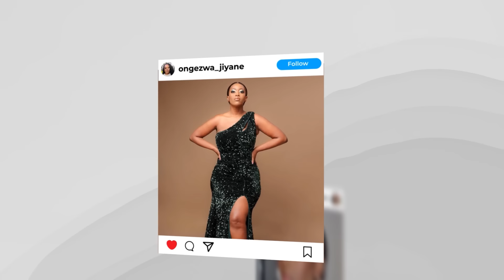The good ones are taken we are left with princesses/ dating updates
I can’t be the one chasing you 😩